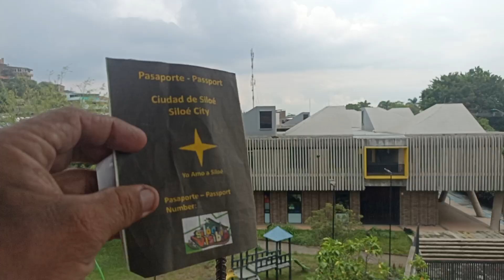February 6, 2024